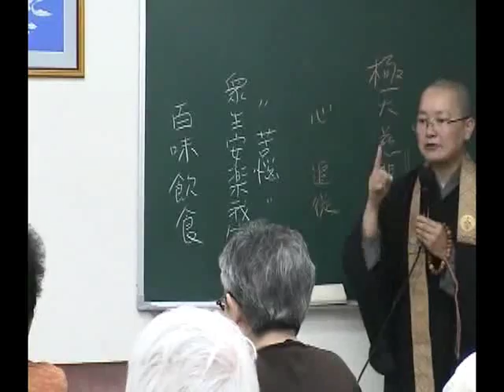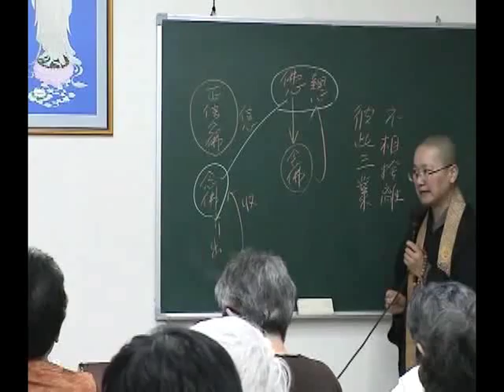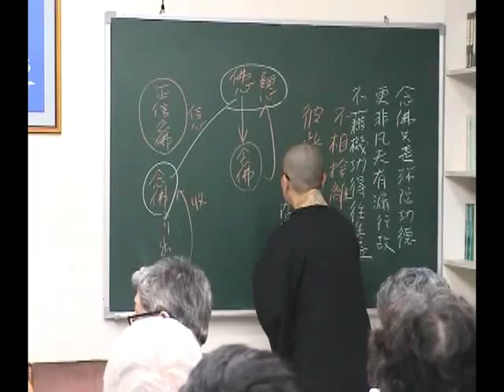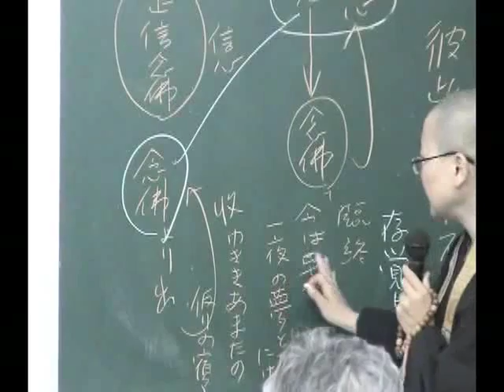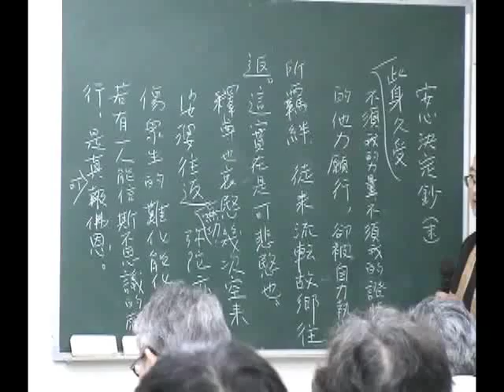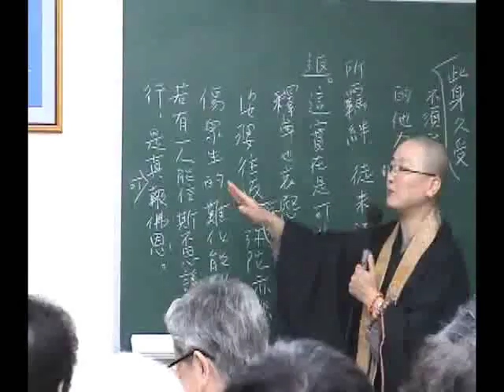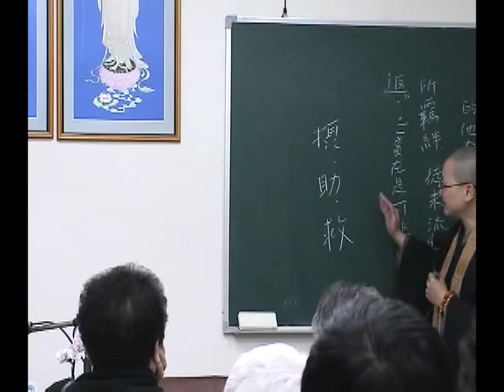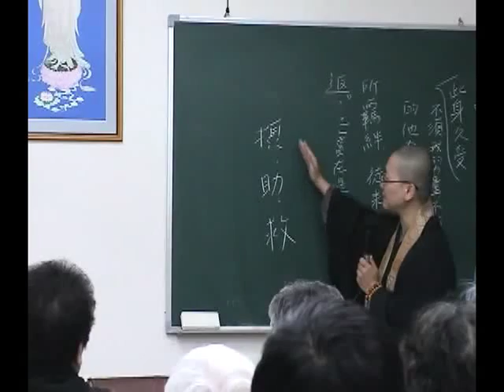2007.04.13-14【台北】瑞默老師（4-2）